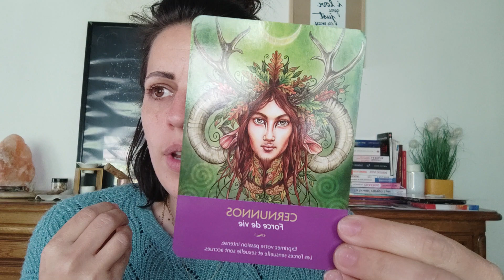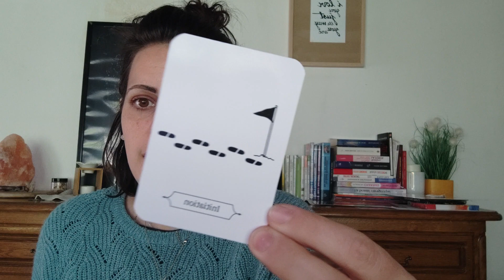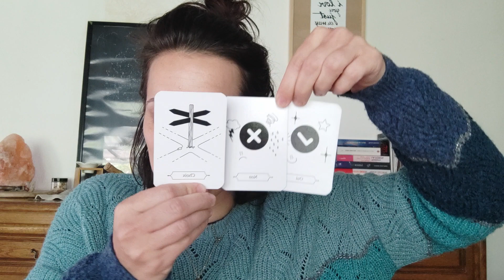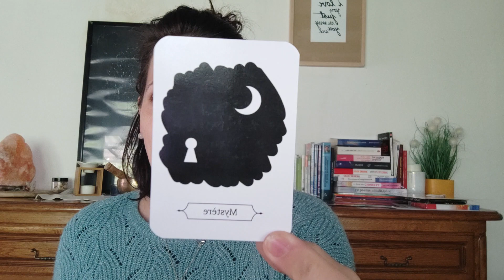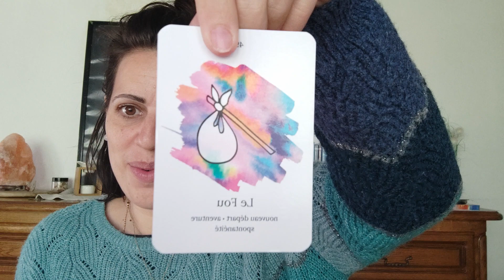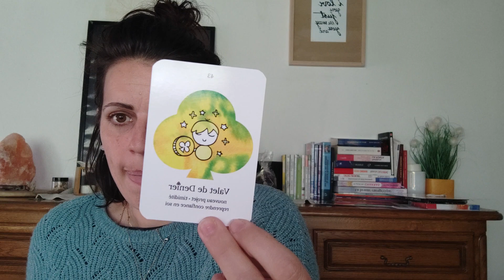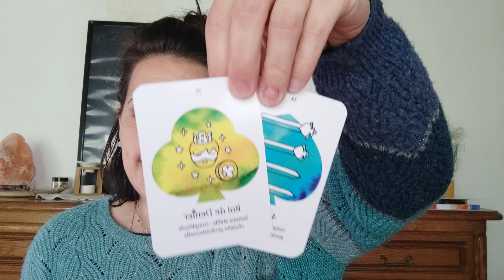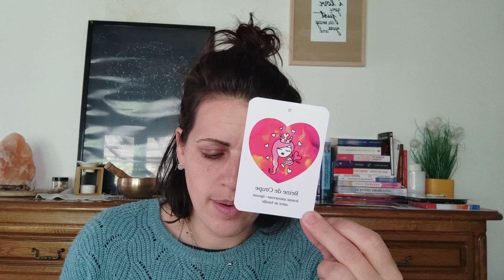Bélier ♈ -mai 23- Choisir l'amour ou la sécurité 💰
Ici et maintenant, magnétiseuse et accompagnatrice énergétique.

Pour toute demande, merci de prendre contact avec moi via :
* Site internet : helenepruneta.fr
* Facebook : Helene Pruneta énergéticienne magnétiseuse

Énergies du mois de mai par signe astro

Oracles utilisés :
- l'oracle les gardiens de la lumière de Kyle Gray
- L'oracle des astres et de la destinée de Sophie Keller
- L'auracle simplifié de Lora